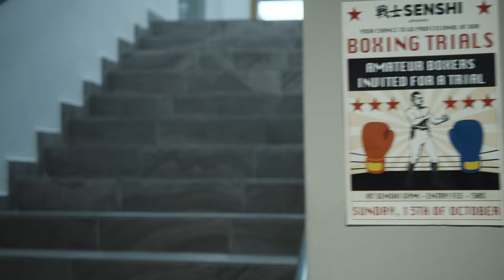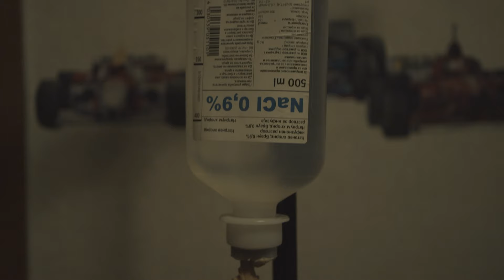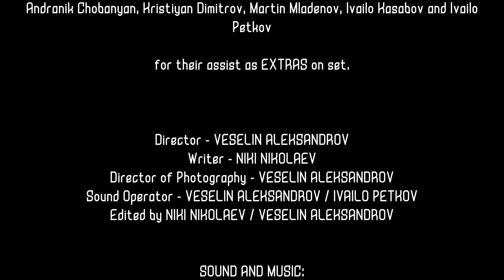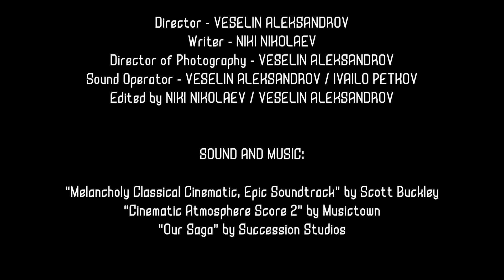ONE MORE SHOT (2022) | SHORT FILM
ONE MORE SHOT (2022)
Directed by Veselin Aleksandrov
Written by Yours Truly Niki NIkolaev

Summary:
"An amateur boxer is being hit from all sides by life, while trying to fulfill his dream and go pro!"

Director of Photography - Veselin Aleksandrov
Sound Operator - Veselin Aleksandrov / Ivailo Petkov

Cast:
Feodor Vasilev as "The Fighter"
Milena Kaneva as "The Mother"
Niki Nikolaev as "The Coach"
Kaloyan Kaloyanov as "The Opponent"
Irena Kalcheva as "The Girlfriend"

Brought to you in collaboration with Like Pros and Senshi Gym!